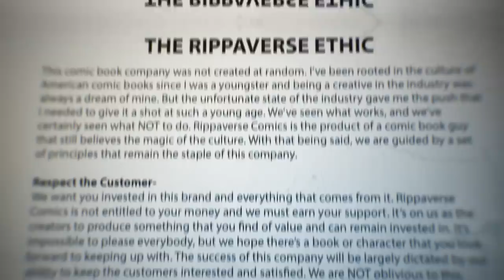Welcome to The Rippaverse | Pre-orders start 7/11/22